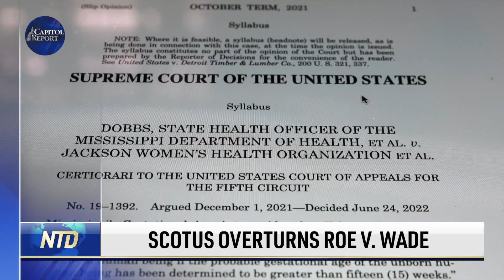Supreme Court Overturns Roe v. Wade; Congress Passes More Gun Laws | Capitol Report | Trailer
It’s official: The Supreme Court has overturned Roe v. Wade in one of its biggest decisions in decades. Some Americans mourn while others are celebrating.

At least 13 states are making the abortion ban effective immediately or soon. While Republicans are hailing the victory, Democrats say the fight is not over.

We also have reactions from lawmakers on Capitol Hill. They break down the constitutional implications and voice their concerns about how undermining the process can have lasting effects on our way of life.

The House and Senate passed major gun legislation and sent it to President Joe Biden for his signature. While the bill restricting gun rights garnered bipartisan support, there are serious concerns that gun owners may lose their constitutional rights.

Lost in the shadows of the historic ruling overturning Roe v. Wade, the Supreme Court made another big decision in relation to gun rights. Editor at the Washington Times Cheryl Chumley joins us to discuss.

Nearly two dozen attorneys general across the nation are supporting a petition made by Falun Gong practitioners, saying practitioners of the spiritual discipline experienced persecution and harassment on American soil.